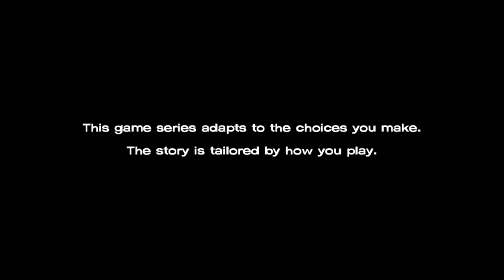The Walking Dead Collection } part 2 - Xbox